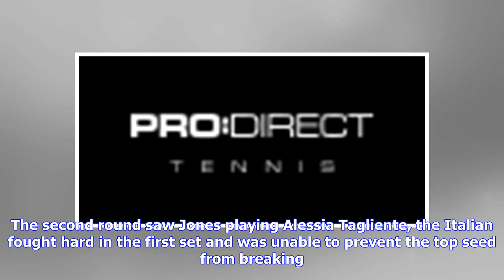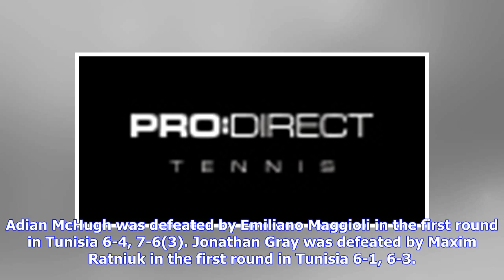Tennis | ITF & Challenger News | Francesca Jones reached semi-final in ITF in Turkey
By Glenys Furness Francesca Jones reached semi-final in ITF Antalya Top seed only dropped one set en route ANTALYA, TURKEY – Francesca Jones progressed to the semi-final in Turkey. The Brits great run was ended by the seventh seed. -Latest player gear | Pro. Direct Tennis Shop- Buy the latest gear from the top players from the Pro. Direct Tennis Shop and check out their 80% off sale on selected tennis equipment now on CLICK TO BUY FROM PRO DIRECT TENNIS via Britwatch Sports Brit of the Week Fran...